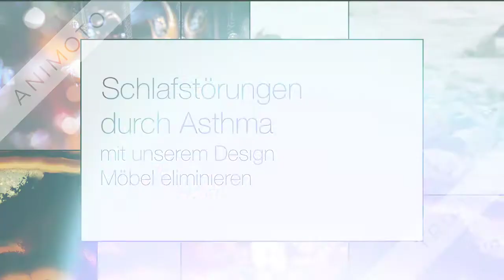Design Möbel gegen Schlafstörung durch Asthma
Kann Onyx Schlafstörungen durch Asthma beheben?
Bereits in der Antike wurde dem Naturstein Onyx eine heilende Wirkung nachgesagt.
Wir haben in Langzeitstudien die Lösung gesucht und gefunden.
Unsere Design Möbel wirken nachweislich auf Schlafstörungen durch Asthma.
Probieren Sie es selbst aus, und erleben Sie wie die Schlafstörungen durch Asthma im ONYDORM der Vergangenheit angehören.

Die Idee, dass man den Onyx auch in einem Design Möbel zum Einsatz bringen könnte ist nicht neu.
Mit seiner Erfahrung in der Bearbeitung von Natursteinen hat Emilio Stecher mit ONYDORM jedoch ein Design Möbel geschaffen, das den praktischen Nutzen des Onyxes mit seinen natürlichen Vorteilen verbindet. Durch die vielseitigen Farben und Formen des Natursteins, welche während der Bearbeitung erst zum Vorschein treten, macht er jedes Möbelstück einzigartig. Er hat ONYDORM als bezahlbares Design Möbel erschaffen und will seinen Kunden mit Schlafproblemen durch Asthma somit eine stilsichere Alternative bieten.

Der Onyx hat die Menschen aufgrund seiner Farbe, seiner Form und seiner Beschaffenheit schon immer fasziniert. Im alten Ägypten und im antiken Rom wurden Amulette aus Onyx von Männern und Frauen gerne getragen. Auch wenn damals noch keine Schlafstörungen durch Asthma bekannt waren.
Auch in die Wissenschaft der Astrologie war der Onyx integriert. Die moderne Esoterik schreibt dem Naturstein eine Reihe von heilenden Eigenschaften zu. Dazu gehört auch die Beseitigung von Schlafstörungen durch Asthma. Nachweislich filtert der Stein den elektrischen Smog der modernen Zeit während er dem Schlafzimmer als Design Möbel ein einzigartiges Ambiente verleiht. Die Verwendung von Onyx im Hausbau und im Möbelbau ist in der heutigen Zeit durch moderne Technik in vielfältiger Form möglich.

Woraus der Onyx besteht und wie er auf Schlafstörungen durch Asthma wirkt.
Die vielseitige Farbgebung unserer Design Möbel entsteht einerseits durch Reduktion und Oxydation von  Quarz, welche mit Lichteffekten noch verstärkt werden kann. Die nachweisliche und erfolgreiche Wirkung gegen Elektrosmog ist durch Langzeitstudien belegt. Die Ursache liegt in der Struktur des Steins. Das ONYDORM wird somit nicht nur zu einem bequemen Bett für den Alltag. Vielmehr ist es eine Oase der Ruhe und Entspannung.
Die durchgeführten Langzeitstudien mit Testpersonen belegen, dass Schlafstörungen durch Asthma in einem ONYDORM effektiv und erfolgreich besiegt werden können. Schon beim ersten Versuch schlafen die Testpersonen deutlich besser und entspannter.

Das ONYDORM ist die Lösung gegen Schlafstörungen durch Asthma und andere stressbedingte Reaktionen des Körpers auf die Strahlenbelastung des digitalen Zeitalters. Konkret hilft das Design Möbel gegen:

• Schlafstörungen durch Asthma
• Stressbelastung
• Migräne
• Kopfschmerzen

Natürlich hatten wir bei der Entwicklung des ONYDORM immer wieder den Stil im Blick. Der Onyx macht es uns leicht unseren Kunden etwas ganz Besonderes zu bieten. Das ONYDORM wird schon alleine durch die Verwendung von Naturstein ein Design Möbel mit einem ganz besonderen Anspruch.

Mit dem ONYDORM Design Möbel können Schlafstörungen durch Asthma auf einem gesunden und nachhaltigen Weg besiegt werden. Ein ONYDORM ist nicht nur ein hochwertiges Design Möbel, sondern hält meist auch ein Leben lang. Es beseitigt die Schlafstörungen durch Asthma, ist pflegeleicht und gibt Ihrem Schlafzimmer das gewisse Extra. Wir empfehlen zusätzlich noch die Installation von einer Lichtanlage im Rahmen des ONYDORM, um das Design Möbel zu Ihrem Highlight zu machen. Die Beleuchtung hat eine beruhigende Wirkung und sorgt dafür, dass das ONYDORM in voller Pracht im Schlafzimmer erstrahlt.
Das ONYDORM Design Möbel befreit Sie nicht nur von Schlafstörungen durch Asthma sondern lässt
Ihnen auch den Spielraum der Detailausstattung. Alle Design Möbel werden gemäss den Standardgrössen von Lattenrosten und Matratzen gebaut.
Mit dem ONYDORM lebt man besser.

Sie schlafen in Ihrem neuen ONYDORM garantiert besser und entspannter als je zuvor.

Weitere Informationen zum Beitrag: zuerst Webseiten Homepage dann nach Artikel Veröffentlichung die Artikel URL